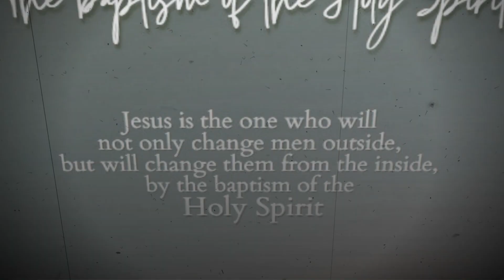Refiner's Fire - Brian Doerksen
Let me be as gold
And precious silver
Purify my heart
Pure gold
Refiner's fire
My heart's one desire
Is to be holy
Set apart for you Lord
I choose to be holy
Set apart for you my master
Ready to do your will